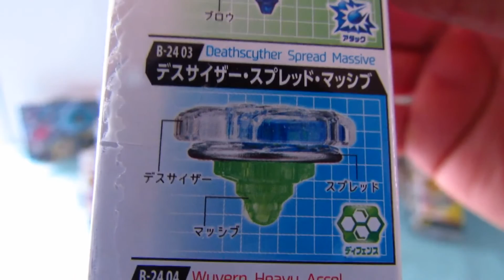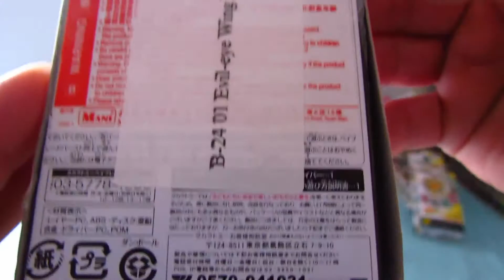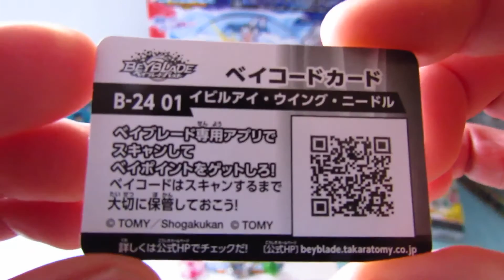Beyblade Burst B-24 01 Evil-Eye Wing Needle Random Booster Volume 2